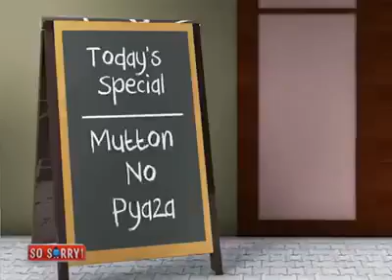The Onion Story | Onion Bank Of India 2015